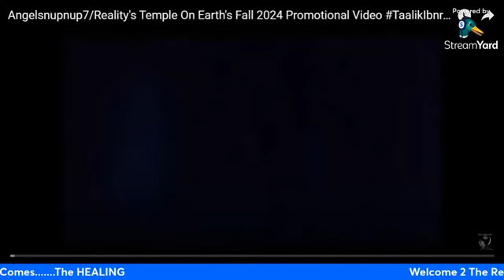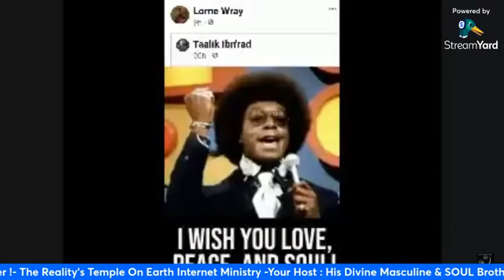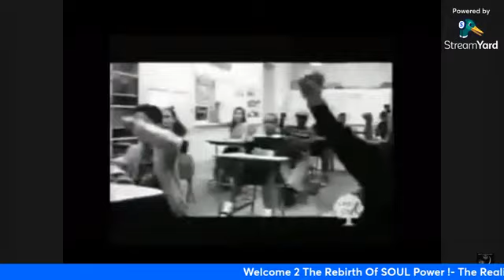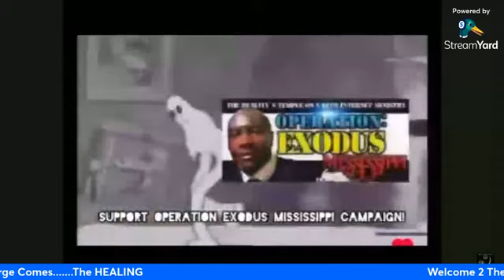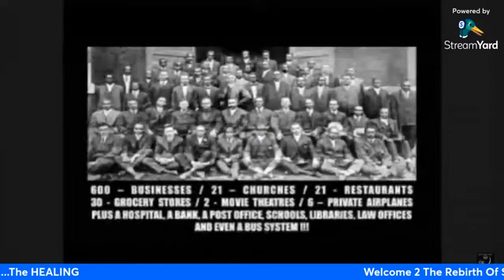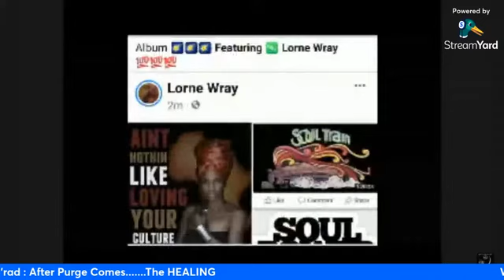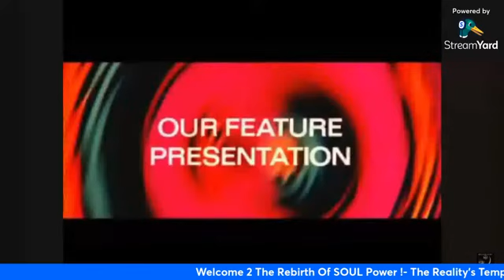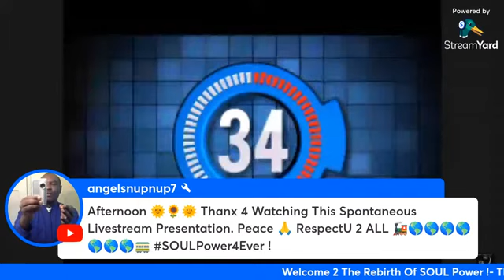Is What We Call 🤙 BLACK 🖤 LEGACY In Reality, White ? 🐻‍❄️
1000% Liberation Of The, MIND ! - Let The Deprogramming, BEGIN !- I’m In The Wrong Place 2 Be, REAL !